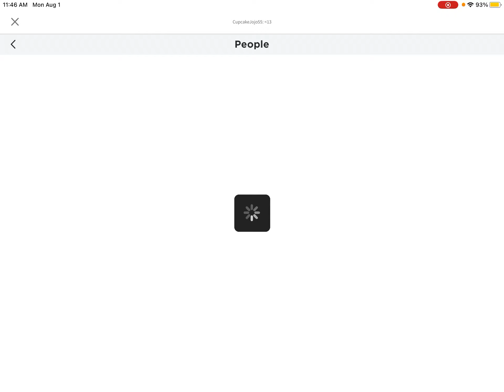How to find my Roblox Group